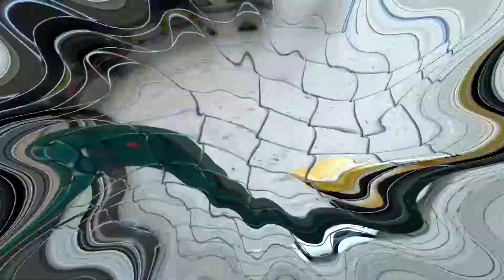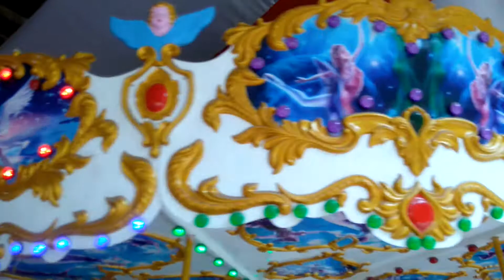công viên thủ lệ anh nhi 2017